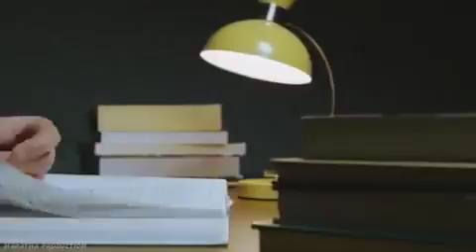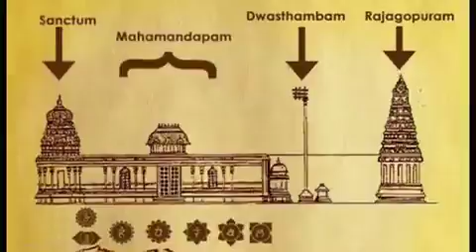April 7, 2022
Adityakadam_11_🔘